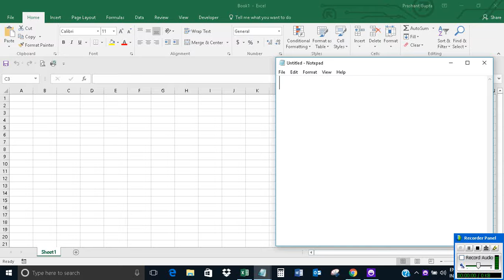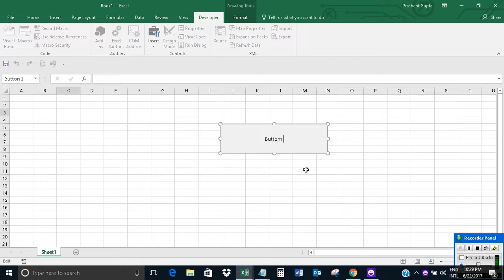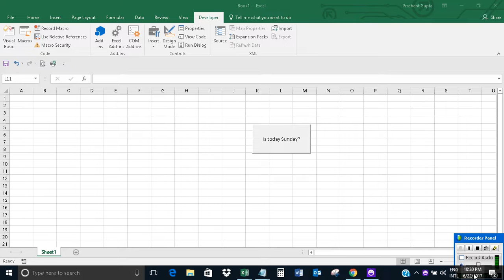Excel VBA: an example on NoEndIf statement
The video offers a short tutorial on NoEndIf statement of Excel VBA.